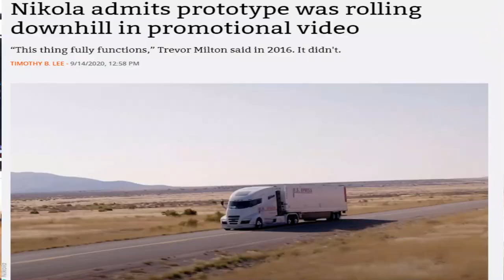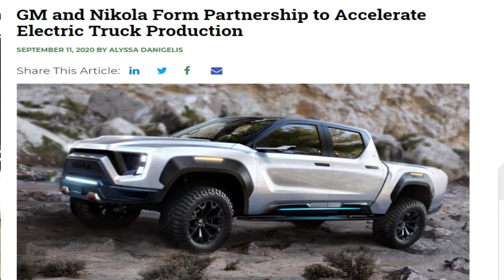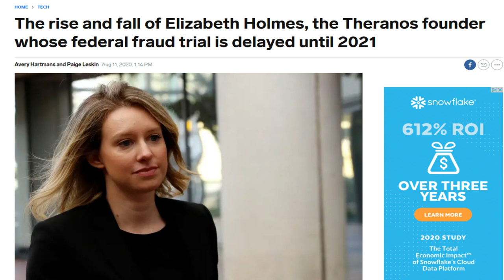Why Nikola Stock Keeps Dropping | Nikola Motor's (NKLA) Massive Red Flag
Based in Minneapolis
Mr. V